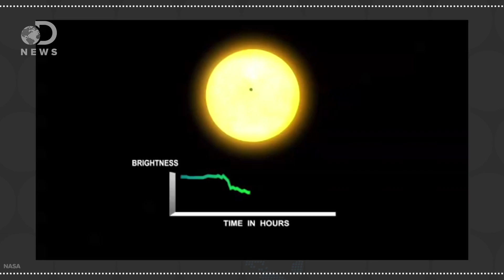We’re Not Saying The Kepler Discovery Is Aliens, But…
The Internet is abuzz with the possible discovery of an alien megastructure around a faraway star. Do actual scientists believe this theory?

What Could Alien Life Really Look Like?

“The fascinating speculation surrounding a recent Kepler observation of a star 1,500 light-years away has reignited questions of alien life in our universe and what it means for future studies.”

Has Kepler Discovered an Alien Megastructure?

“NASA’s Kepler Space Telescope is tasked with finding small, rocky worlds orbiting distant stars. However, exoplanets aren’t the only thing Kepler can detect — stellar flares, star spots and dusty planetary rings can also pop up in the mission’s observations.”

© Frieso Hoevelkamp/Stocktrek Images/Corbis